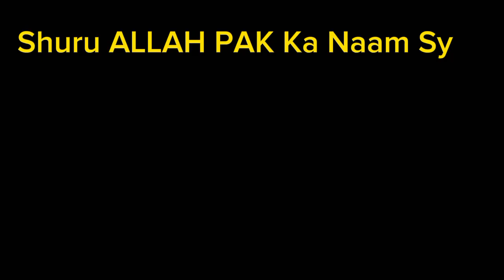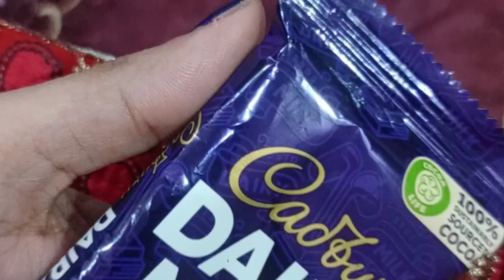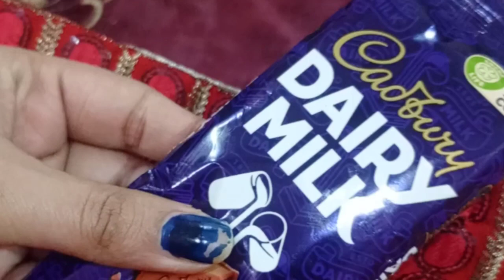Ehsaas Lehja Rishte Or Piyar|Heart Touching Vlog|Motivational Inspirational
Ehsaas Mohabbat Or Rishte
Ehsaas Lehja Or Mohabbat
Piyar Rishte Or Ehsaas
Munafiqat Lehja Rishte
Life Feelings True Lines Quotes Vlog
Life Feelings Vlogs
Life Feelings Express Vlogs Video
Aqwal e Zareen
Wafa Ehsaas Or Rishte
Heart Touching And Amazing Vlog
Motivational And Inspirational Quotes Vlog
Inspiration Urdu Quotes
motivation Urdu Quotes
Inspirational And Motivational
True Lines Share With You
Nice Sharing Vlogs
reallovequotes v
Ayesha shiekh talent